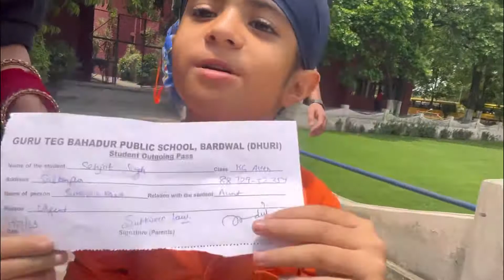Happy 1k subscribers vlog 😍